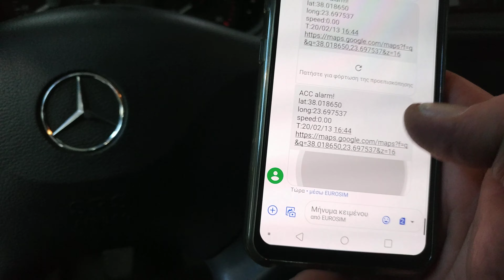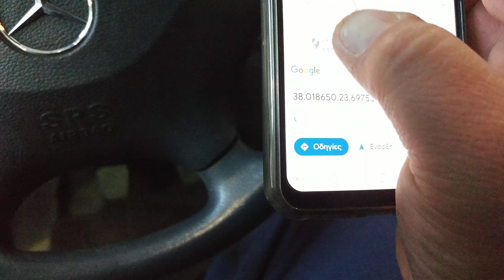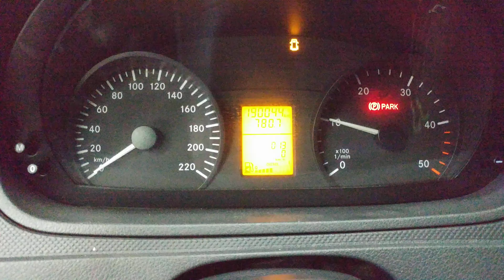Mercedes Vito τοποθετηση συστημα συναγερμου και εντοπισμου. Απενεργοποιηση κινητηρα μεσω Sms